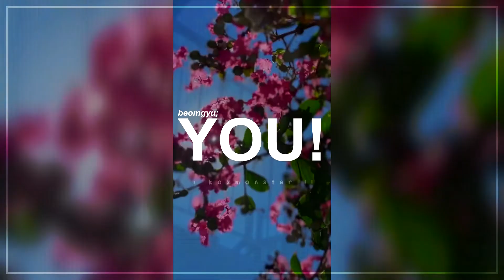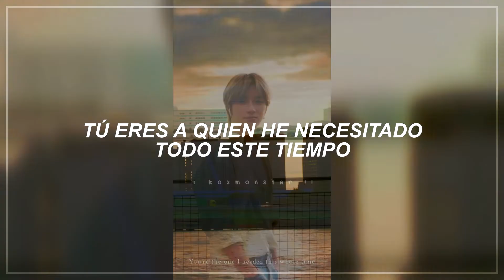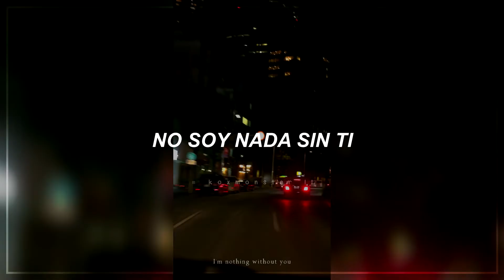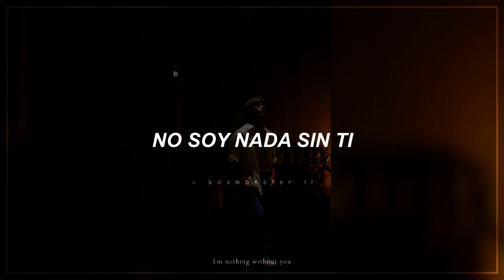꒰ 🎬 ꒱ beomgyu (of txt) - you! ┇ sub español ꜝꜝ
⁀ ★ song: beomgyu - you! !!

─ ꒰♡꒱ 𝖎 𝖓 𝖋 𝖔  ୨୧
   bueno, si, se que me fue
   por mucho tiempo, y también se
   que cada vez que decía que
   volvería a estar pendiente del
   canal, no lo hacia.
   así que por fin, luego de
   varias salidas y vueltas,
   esta vez ti estaré subiendo
   videos mas seguido, así que
   muchas gracias por todo
   el apoyo, los quiero ♡

─  ୨ 𝗺𝗶𝘀 𝗿𝗲𝗱𝗲𝘀 ୧ (activa de nuevo siiii)
  Ꮺ ig: @koxmonster
  Ꮺ ig personal: @krxs_cherry
  Ꮺ pinterest: @koxmonster

૮ ˊ editor: vegas pro 16  › ᵔ
૮ ˊ fuente: arial  › ᵔ

ତ＃ tags; [ignorar]
txt beomgyu sub español
beomgyu you español
beomgyu you traducida al español
beomgyu you mv sub español
beomgyu you mv
beomgyu you traducido
beomgyu you letra
beomgyu you en español
beomgyu you lyrics
beomgyu you audio
beomgyu you color coded
beomgyu you showcase
beomgyu you dance practice
beomgyu you subtitulado
beomgyu you sub español